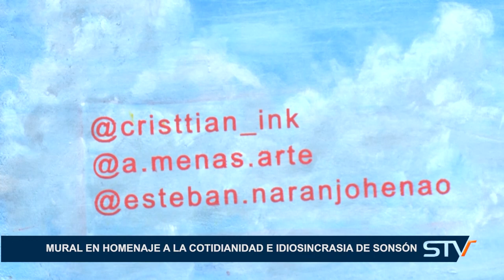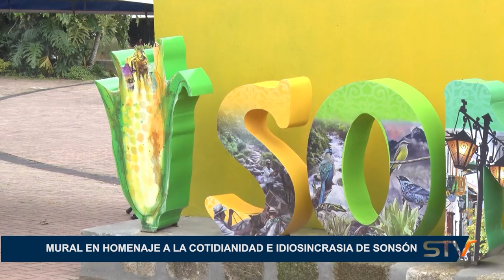MURAL EN HOMENAJE A LA COTIDIANIDAD E IDIOSINCRASIA DE SONSÓN